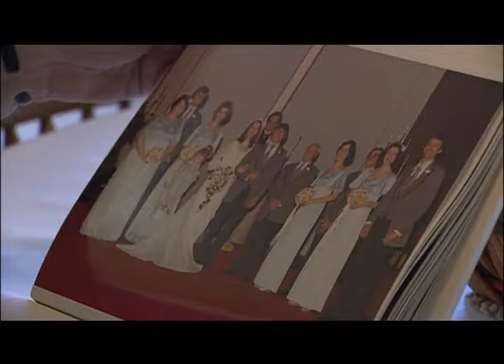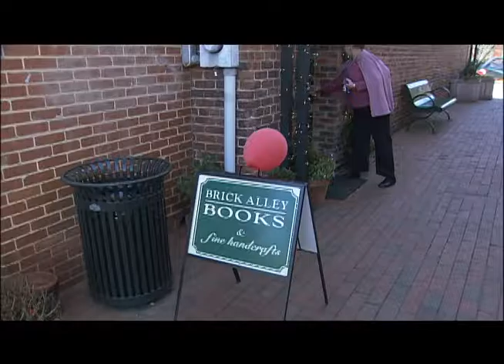UNC-TV Breast Cancer Series Part 1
Jeff Smith takes a look at a group of women who are battling or did battle Breast Cancer and did not survive.  This includes Kay Yow, Marlyn Smith, and other women who have fought a very public battle.